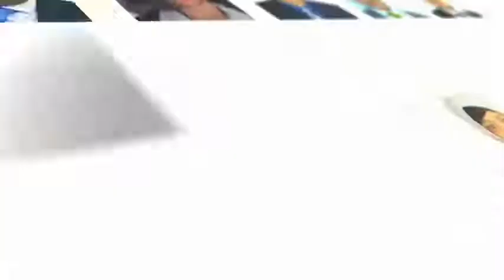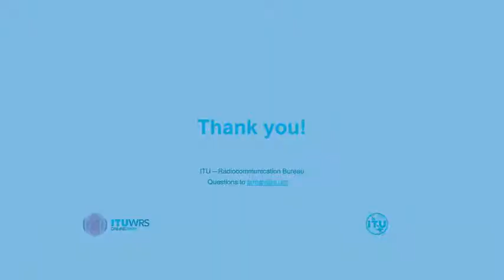Closing Credits Best of WRS-20